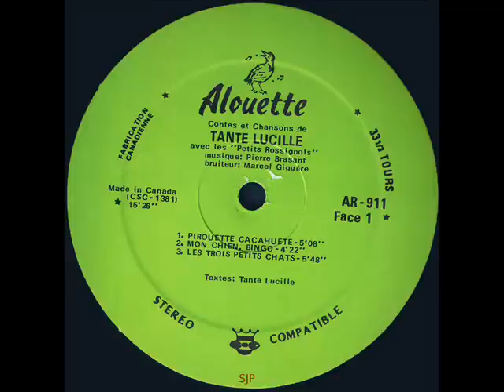Tante Lucille - Les aventures de Pipo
De l'album 33 tours "Contes et Chansons de Tante Lucille" - Les Aventures de Pipo - Conte et chanson, variation sur "As-tu connu Pipo?"

Paroles:
Et hop Pipo Pipo
Quand il était militaire
Quand il était matelot

Quand il sera matelot
Il mangera du gâteau

Il faisait du bon gâteau

Il sauva notre bateau